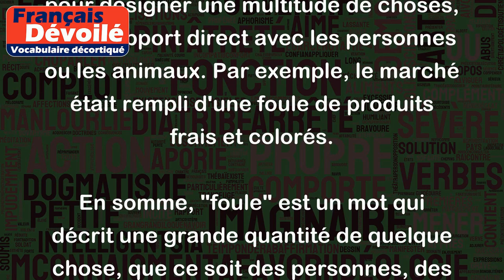Foule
Le mot "foule" peut être utilisé pour désigner plusieurs choses selon le contexte. Voici quelques exemples pour t'expliquer :
1- La foule est un grand nombre de personnes rassemblées dans un même lieu. Par exemple, il y avait une foule immense devant le concert de Beyoncé.
2- Le mot "foule" peut également signifier une masse compacte de quelque chose. Par exemple, le plongeur a été accueilli par une foule de poissons multicolores.
3- "Foule" peut aussi être utilisé pour désigner une multitude de choses, sans rapport direct avec les personnes ou les animaux. Par exemple, le marché était rempli d'une foule de produits frais et colorés.
En somme, "foule" est un mot qui décrit une grande quantité de quelque chose, que ce soit des personnes, des animaux, ou des choses, rassemblées ensemble dans un lieu commun, sans ordre particulier.